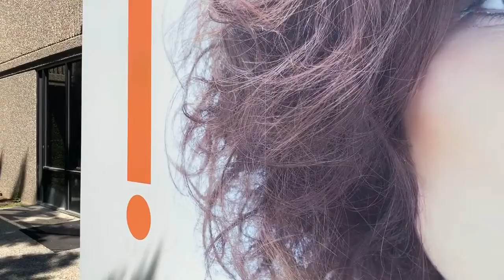Welcome to the Beauty Boutique!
Federico’s Beauty Boutique is an on campus retail center that is a one-stop shop for our students, clients, and is completely open to the public!